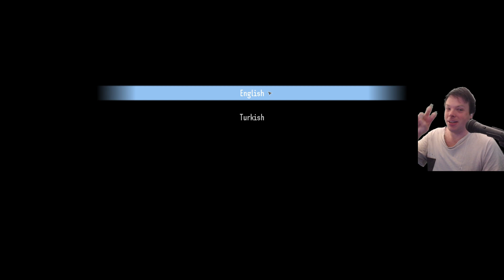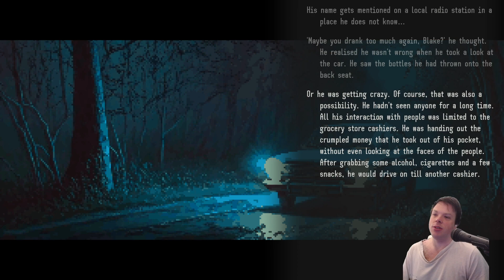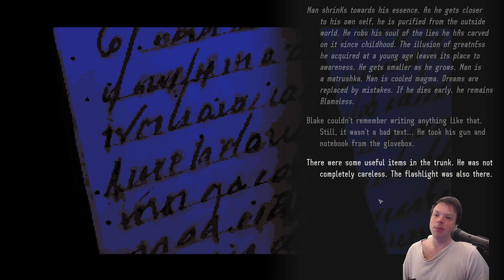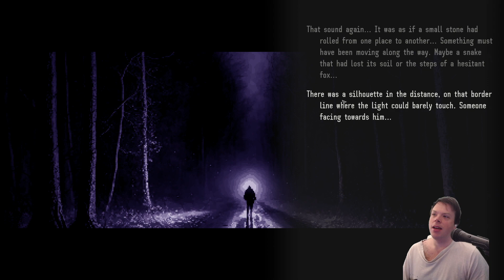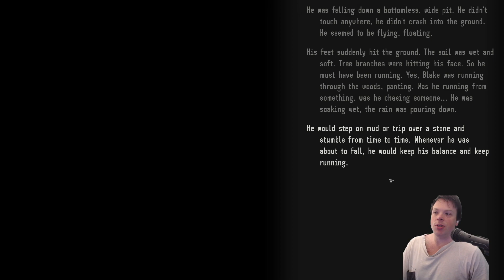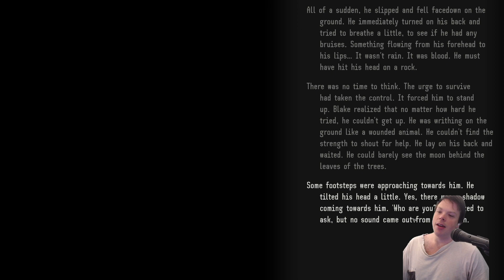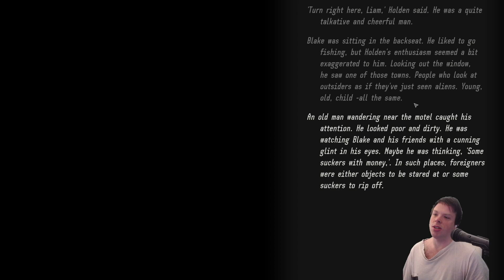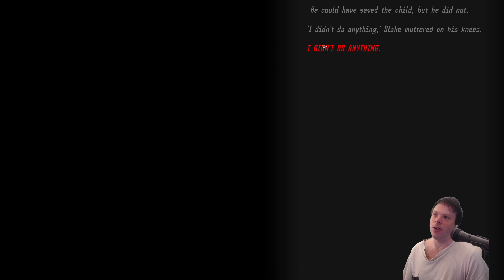Spooktober Game #6 - Pigblue